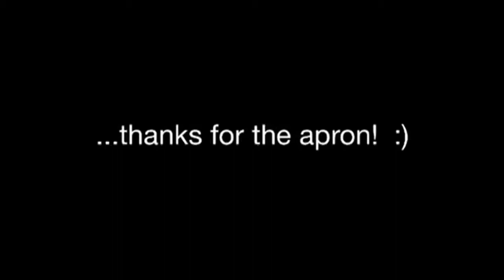Beardsley Family Apron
Steve is so honored to have won the coveted Beardsley Family Apron